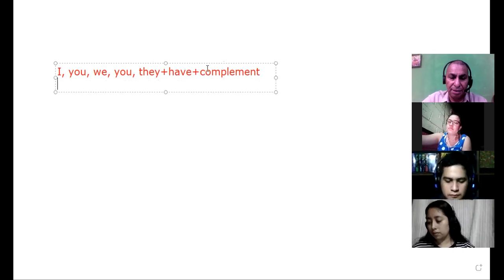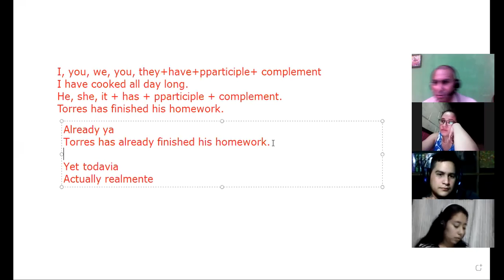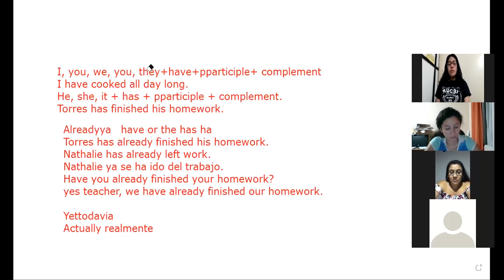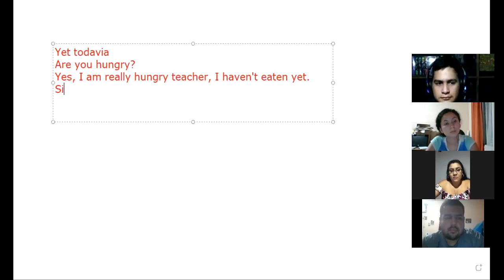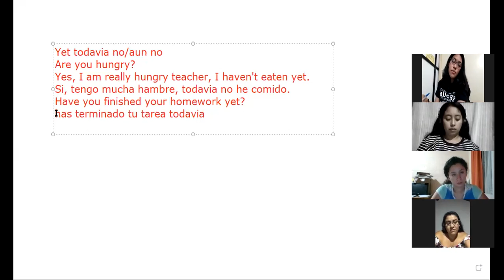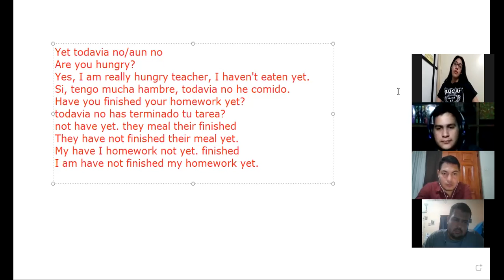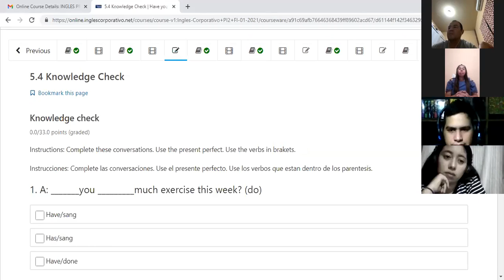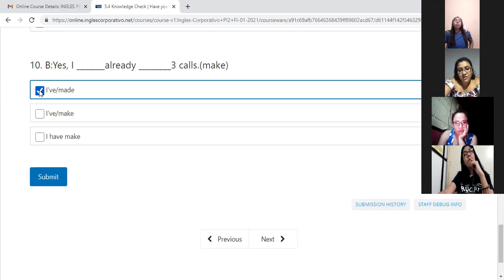Ingles Corporativo-Yet and already 14